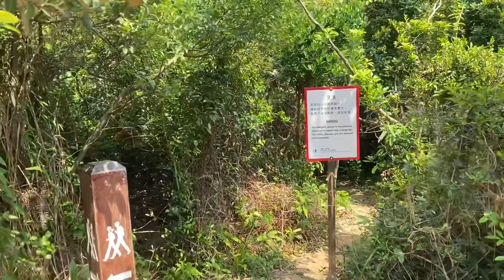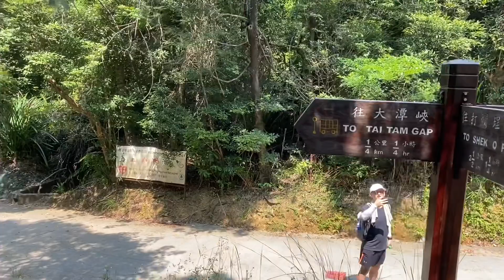2021:9:30 石澳龍脊雲枕山